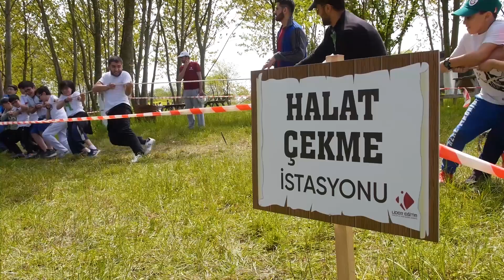PİKNİK ŞÖLENİ | 2019 | LİDER EĞİTİM GELENEKSEL PİKNİK ŞÖLENİ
Merhaba, Lider Eğitim olarak geçmişe dönük etkinlik ve Faalitetlerimizden kalan hatıraları sizlere sunmak istiyoruz. iyi seyirler.